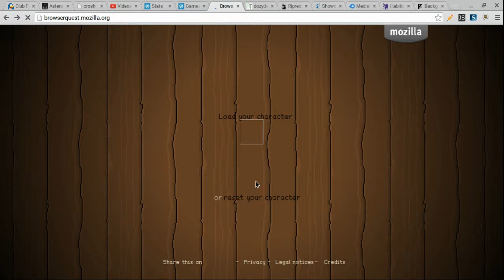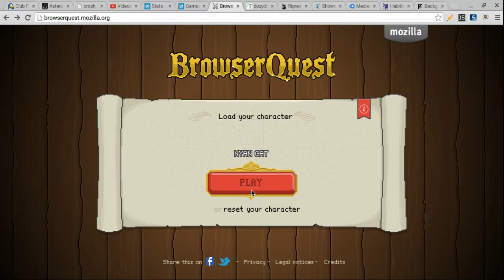BrowserQuest: Playing As nyan cat!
VILLAGERZ 4 LIVES